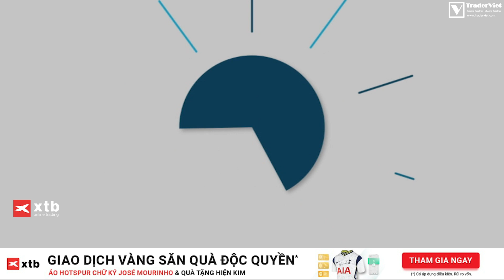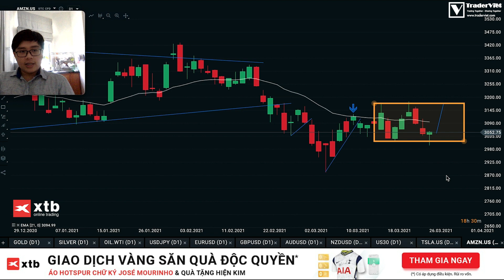✅Phân Tích VÀNG-FOREX-STOCK Theo Price Action - Có Nên Bán Vàng - 28/3 | TraderViet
Phân Tích VÀNG-FOREX-STOCK Theo Price Action sẽ được đăng vào 10H SÁNG CHỦ NHẬT hàng tuần. Trong video này Hoài sẽ phân tích vàng, các loại hàng hoá, các cặp tiền tệ Forex, và cả chứng khoán Mỹ - US Stock nếu có lưu ý theo phương pháp Price Action. Từ các video phân tích vàng-Forex-Stock này, anh em sẽ học được cách vận dụng những kiến thức Price Action đã học vào thực chiến giao dịch Forex. Anh em để lại comment cặp tiền Forex, hàng hoá hoặc Stock mã chứng khoán Mỹ ưa thích nhé.